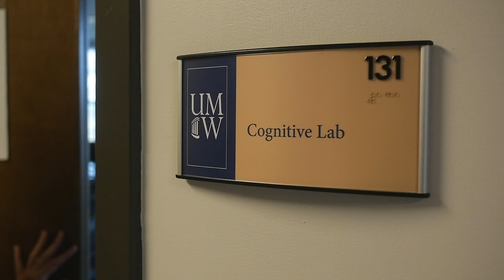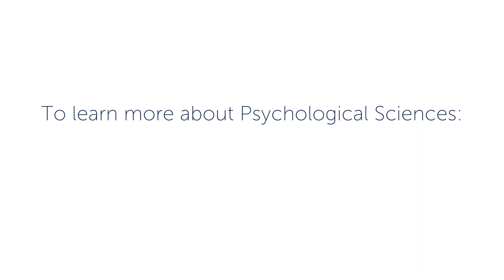Why Major in Psychology at UMW?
Dr. Hilary Stebbins introduces the Department of Psychological Sciences at UMW.  Students can explore much more than counseling in this program that features new dedicated laboratory spaces.  See why UMW should be your choice for this program as you learn about UMW's facilities, research, and areas of study.